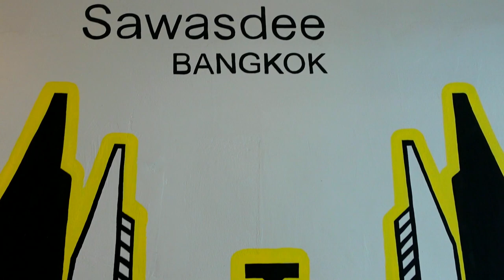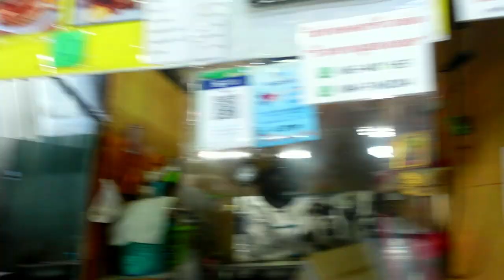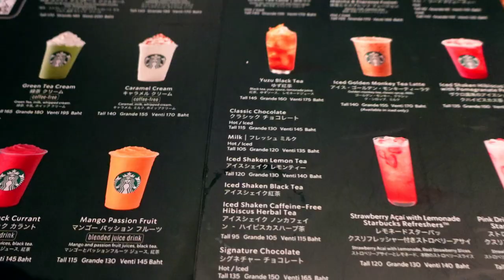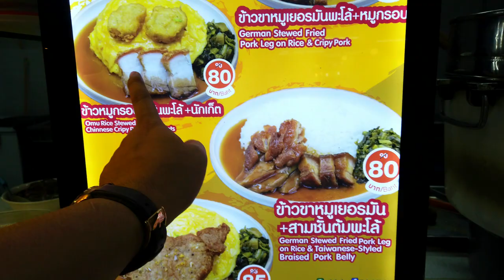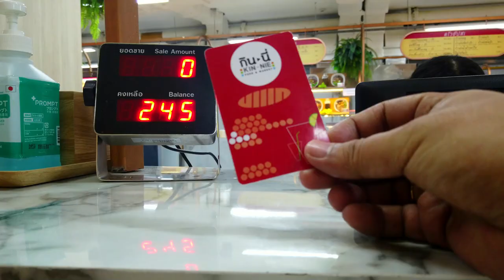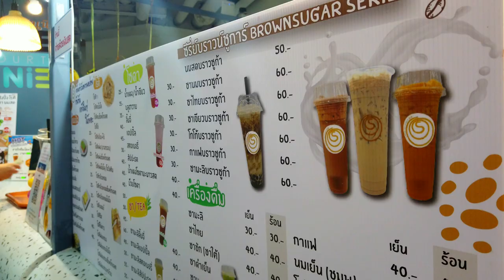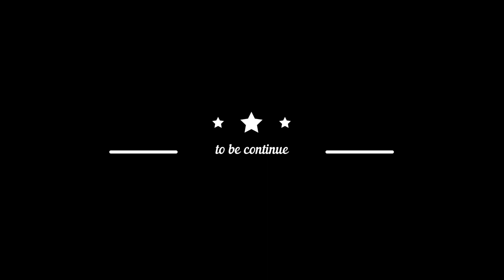SONNIETV: FIRST DAY ADVENTURE |BANGKOK |THAILAND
tara na at mag-ikot ikot tayo sa bangkok!